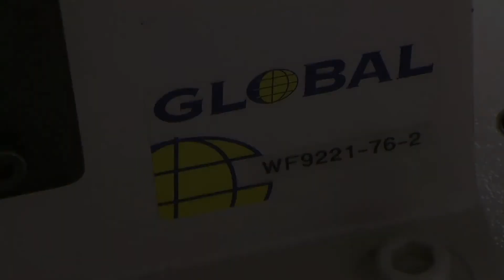Global WF 9221-2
Extra heavy duty walking foot sewing machine with large working space (76 cm). Single- or double needle version in this range.